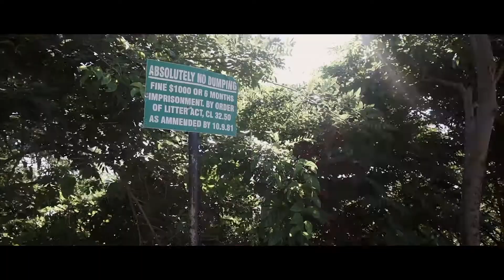"Green" (Music Video) - Arie